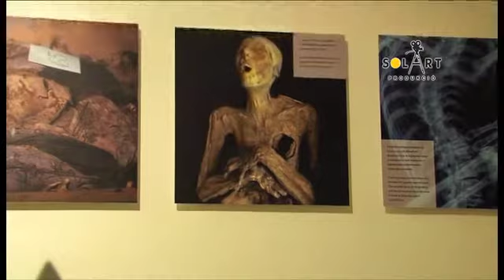múmiavizsgálat a termtud múzeumban